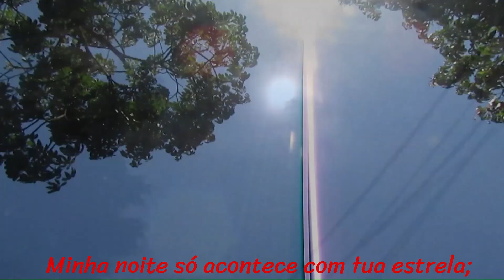Rodrigo Dias - As Palavras Não Amam